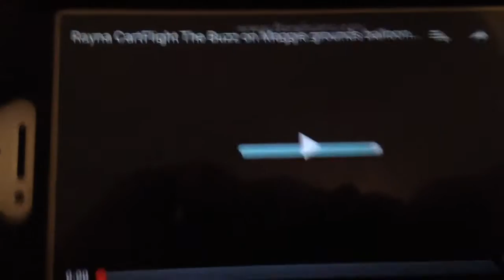LB3754 Commentaries #6: JT's Rayna Cartflight The Buzz on Maggie grounds balloon and gets ungrounded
Or on the Facebook Google Plus and Instagram apps for iOS,Android and Windows devices.

And please Legobrick3754 on Google plus, Facebook and Instagram.